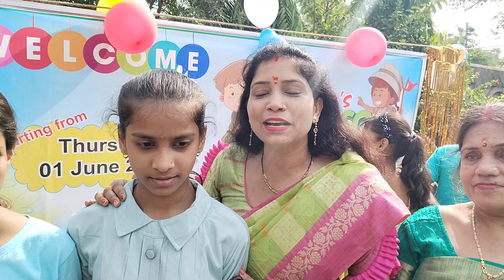समर कैंप अग्रहरी परिवार &समर कैंप टीम स्थान तुलसी उद्यान 1टू 5 जून 2023